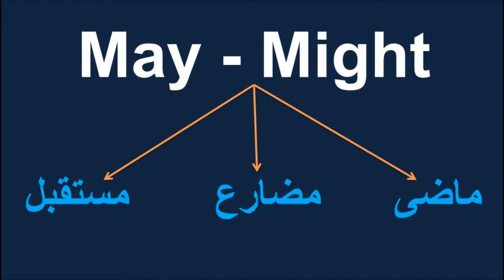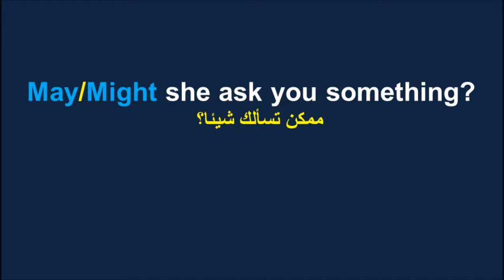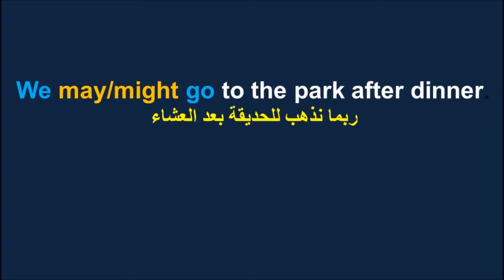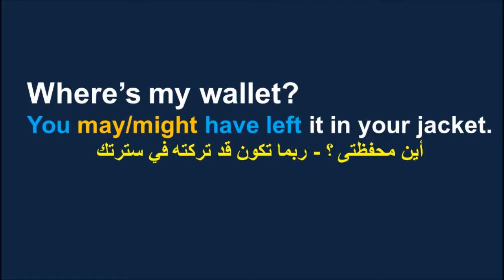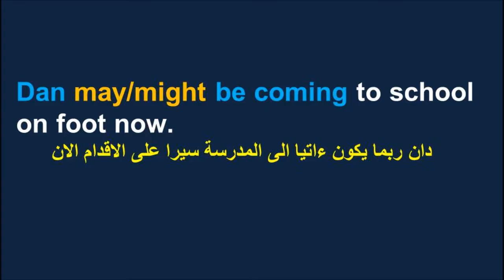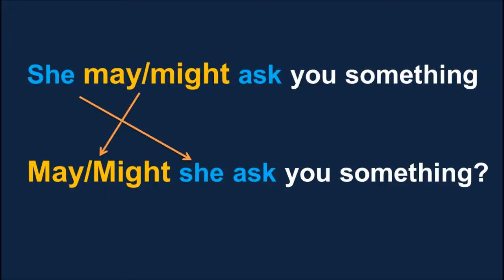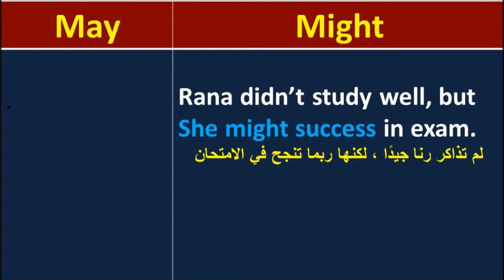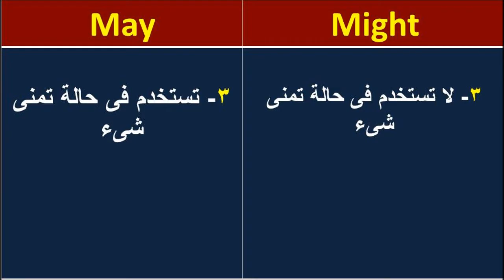شرح استخدام May - Might ، الفرق بين May - Might فى اللغة الانجليزية -Modal verbs